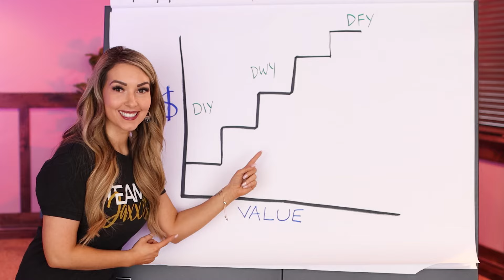How To Make A Video Engaging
Does your audience watch your videos all the way to the end? Or do they get bored halfway through? If that's the case, watch this video to find out how to make a video engaging that will keep your audience excited for your future content! Anyone can create a video, but there are some specific tips and strategies I use to make my videos engaging. Ultimately, your videos should hook your audience and hold their attention for longer than just 30 seconds! If you're creating videos for your business, it's probably more important that your audience watches your video to the very end. Today I'm sharing my exclusive framework for creating engaging content in 2021 for YouTube and any other platform you wish to share content to.

Loved this video? Here’s how you can implement these strategies into your business

Someone ripped off my entire content system and made millions… Now I have to sue them.
If you want the LEGAL way to create extra attention (and thus, profits) from a disruptive comprehensive content strategy — you don’t have to be a lazy, dirty-playing copycat.

Buzzworthy content? ✅
Iconic status? ✅
All without busting your ad budget.

00:00 Intro - What Makes a Good Video?
00:48 What Makes an Engaging Video?
02:04 Boost Engagement on Your Videos
02:59 Storytelling for Captivating Audiences
04:56 ELSA Framework for Consumable Content
06:04 Creating an Attractive Character
07:59 Video Editing
08:50 Equipment You'll Need for Creating Videos
09:38 A Surprise For You!